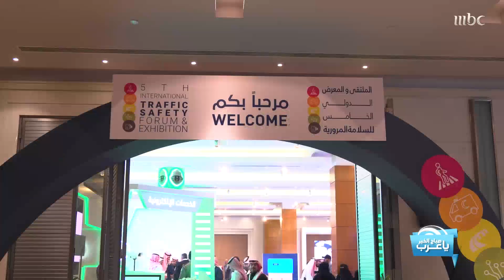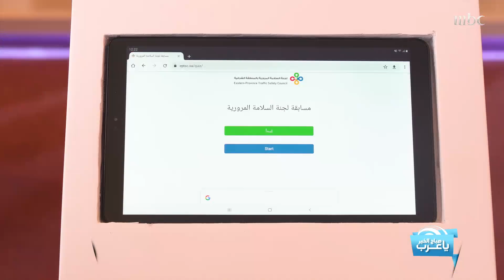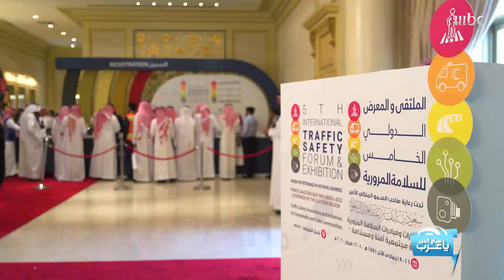انطلاق الملتقى والمعرض الدولي الخامس للسلامة المرورية في الدمام